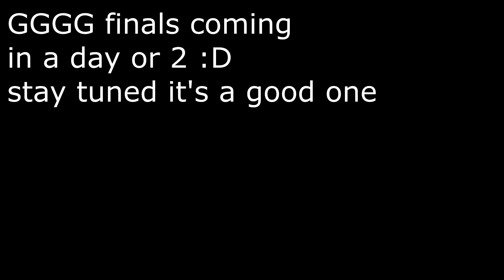INSANE 3v4 BEDWARS TOURNAMENT CLUTCH (SEMI FINALS)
Good Game clutchers
Keyboard - Logitech G512 SE
banner and pfp by coldjyn